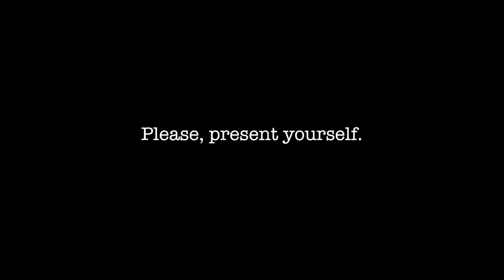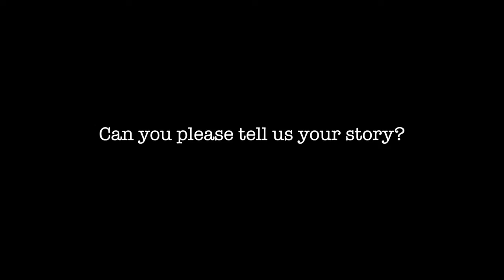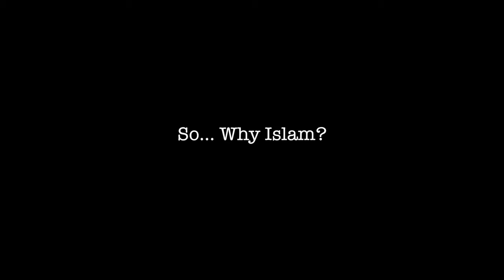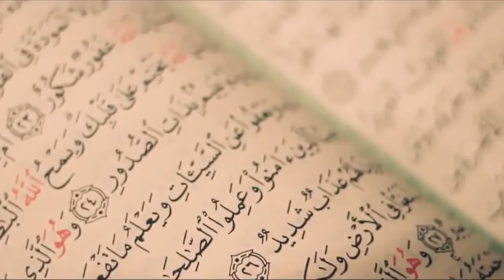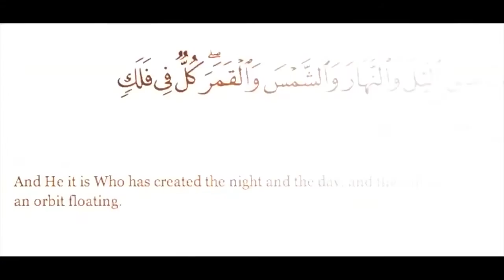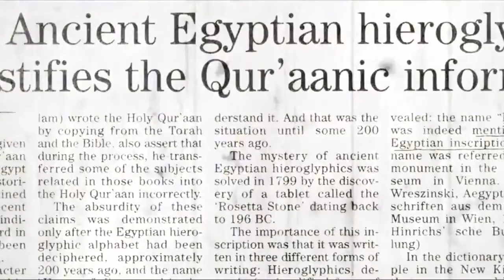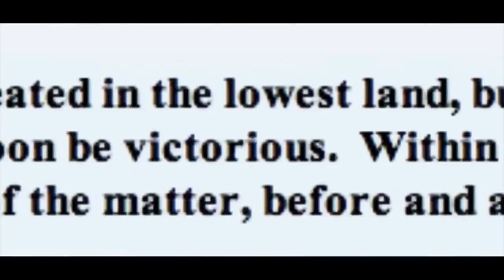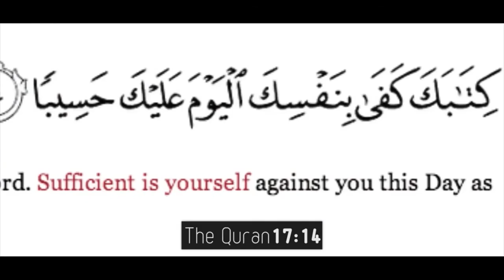■My Journey to Islam? Jamie Turner shares with us■